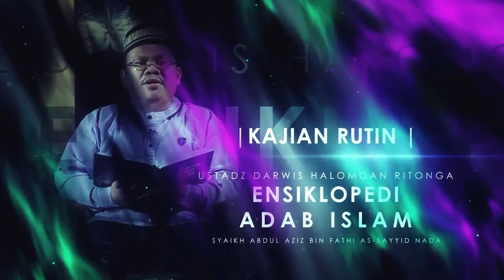Adab Makan (Mausuu’atul Adab Al-Islamiyyah), Part 12/ Ust.Darwis Halomoan Ritonga